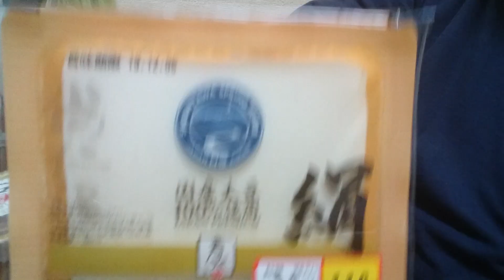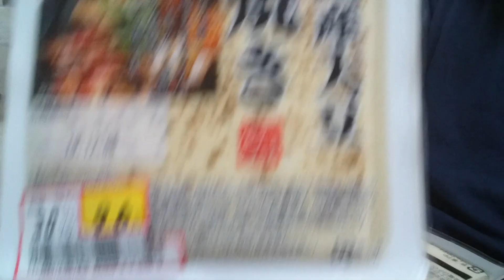【おやじの買い物報告といつもの雑談❗】この日にあった出来事と遂にみかんを買った話🍊